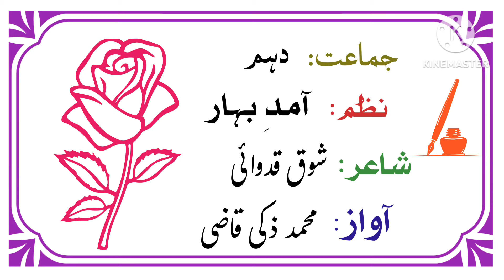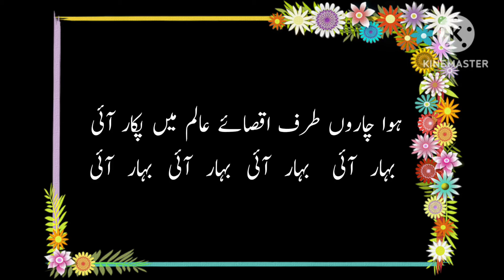Hawa Charon taraf aqsa-e-aalam me | Nazm | 10th STD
ہوا چاروں طرف اقصائے عالم میں پکار آئی
بہار آئی بہار آئی بہار آئی بہار آئی